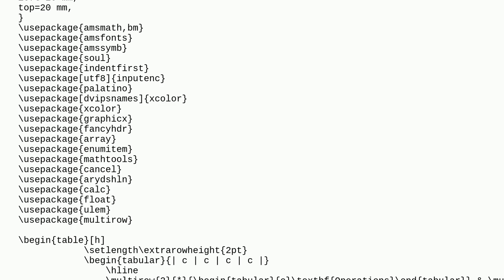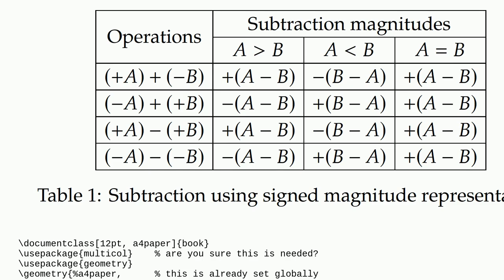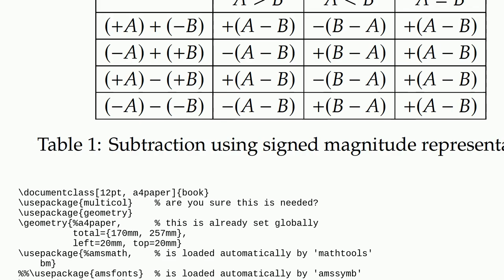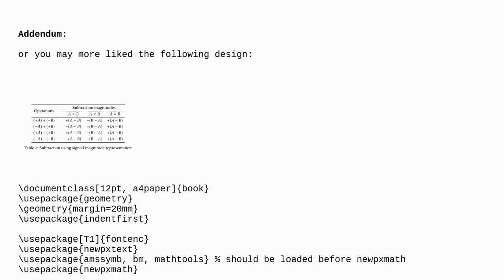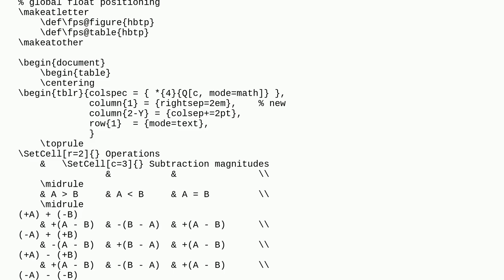Tex: Table is exceeding the right margin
Table is exceeding the right margin

A special thanks goes out to the awesome community

  tables